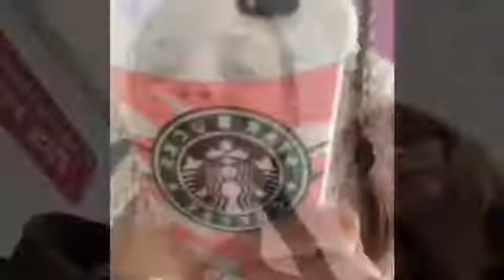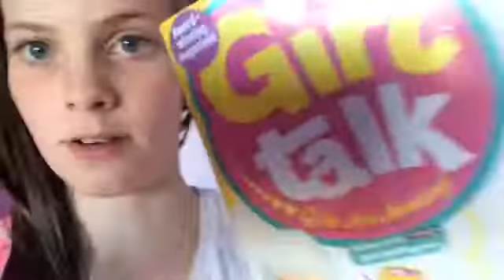Town,party,barbecue and more shopping